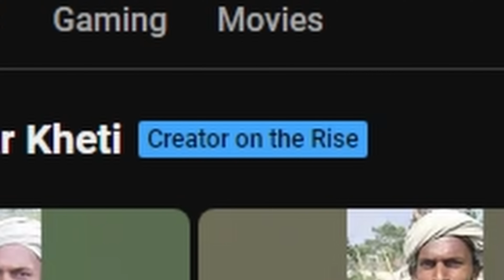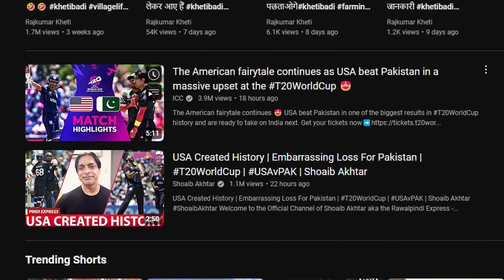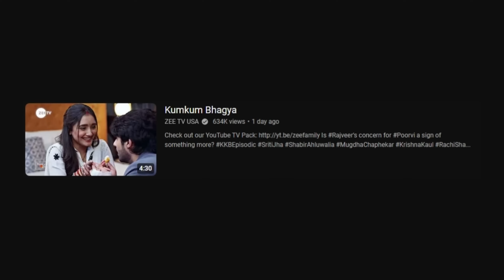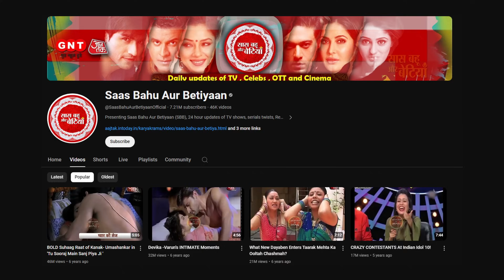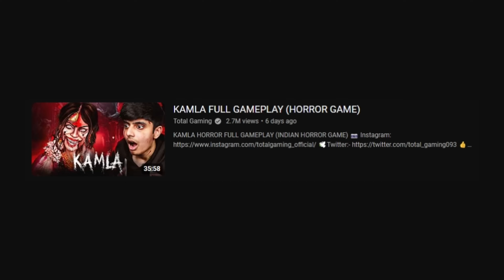What the Hell is Happening to YouTube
What in the YouTube trendy world is happening? The trending page has been invaded by tiny attention span Shorts, leaving longer videos feeling like the eccentric uncle at a kids party.

No hate towards anyone mentioned. Let's have fun, laugh and enjoy together in a positive environment. Join us in spreading goodwill and laughter!